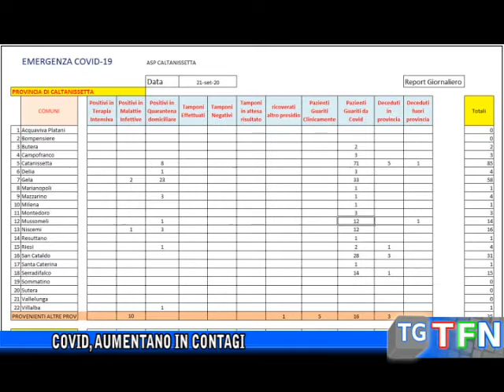Covid, aumentano in contagi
In aumento i contagi in città ed in provincia nelle ultime 24 ore